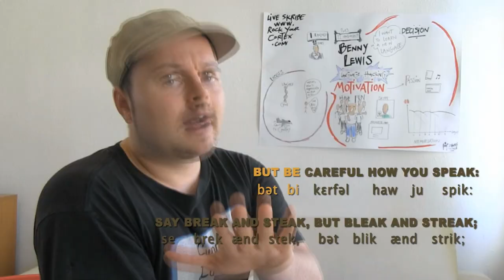"The Chaos" (English is tough stuff!) read aloud with IPA indications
How's your English pronunciation? I doubt you can read this poem without making mistakes! See me try...
(Make sure to stick around until the end for an encouraging message after the poem!)

In this video I try to read a famous poem [Not actually originally called "English is tough stuff", it's a slightly modified (updated) version of "The Chaos" written by Gerard Nolst Trenité in 1922], which demonstrates the weird spelling convention English has. To make it more fun though, I added in not only the original poem, but also the IPA (International Phonetic Alphabet) indications AND lots of fun images!

Note that I am IRISH, and as such what I say does not correspond perfectly with the AMERICAN IPA that I got from an online converter (and corrected for words it didn't know). So there are several words that I say different to the IPA. Most of the time this is my accent, but if I pronounce a word just wrong, let me know in the comments and I'll list it here to be sure people don't learn my bad pronunciation! I'm pretty sure I got the vast majority of it right!

Mistakes: * "lichen" should have been pronounced  /laɪkɪn/
* "Arkansas" is usually pronounced with an "aw" ending, but I said "r" to make the poem rhyme.

You can be confident at speaking any language in weeks instead of years. Find out how at Fluent in 3 Months

Join thousands of language learners around the world at the Fluent in 3 Months Facebook community